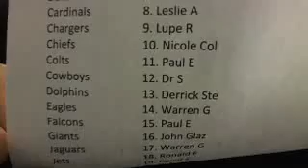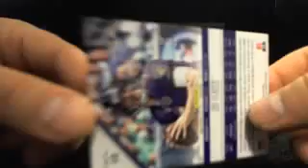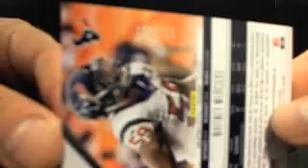Ultimateboxbreaks.com: 2012 Limited Football Box Break 8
Live Breaks Every Night @ 10pm EST! Grab a spot tonight! No sign-up required! Breaking over 40 Boxes a week!